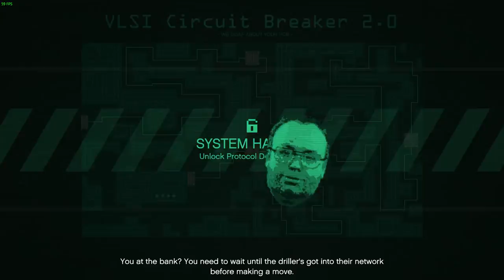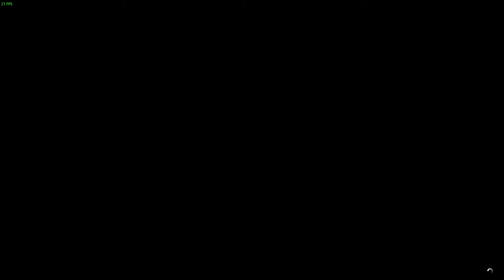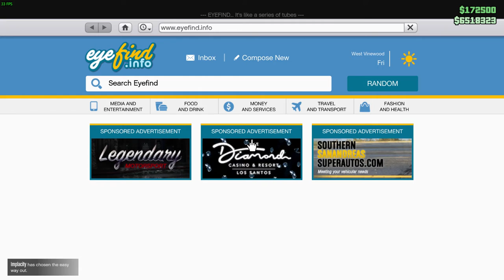GTA Online - The Fleeca Job - #3 - Part 2